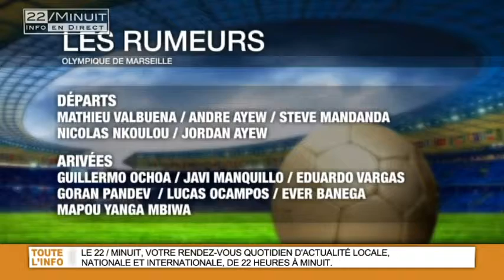22 / Minuit : JT Sports du 09/07/2014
Sites webs/blogs, copiez cette vidéo avec le bouton "Intégrer" !
Retrouvez toute l'actualité sportive du Sud dans le JT Sports du 22 - Minuit. Pour exploitation TV, droits réservés, nous contacter